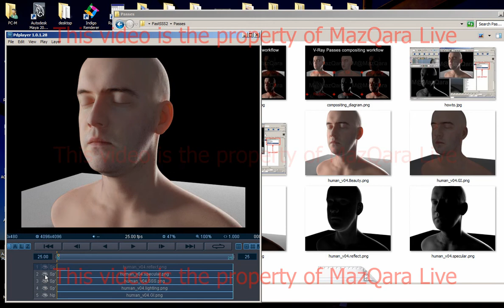V-Ray for Maya - compositing workflow & FastSSS2 Shader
This show a simple method of compositing.

That I explain for thailand artist community on facebook.

(Thai version only)